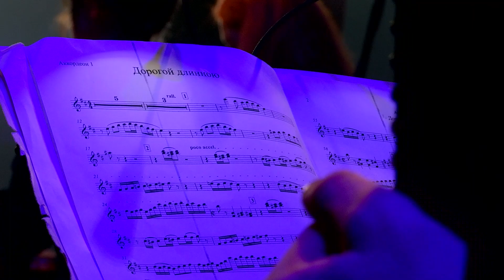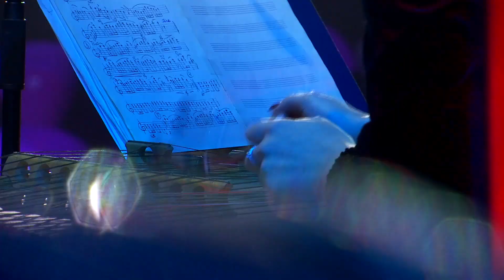Праздничный концерт «Университет – моя история, моя любовь, моя песня» к 100-летию БГУ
Концерт - символичные завершение большого цикла мероприятий, приуроченного к 100-летию старейшего и ведущего вуза страны.

Ведущие - выпускница БГУ Вероника Цубикова и четверокурсник факультета журналистики Никита Полякевич.

Свои музыкальные поздравления «юбиляру» подарят Заслуженный артист Республики Беларусь Руслан Алехно, белорусский эстрадный певец Иван Буслай и мужской вокальный ансамбль БГУ «Галант». В сопровождении Народного оркестра народных инструментов БГУ прозвучат известные романсы на русском, белорусском, испанском и итальянском языках.

Организатор мероприятия - управление по делам культуры БГУ.